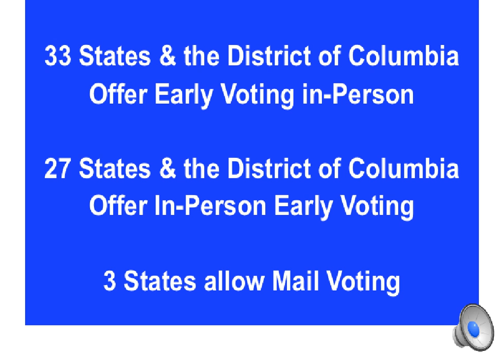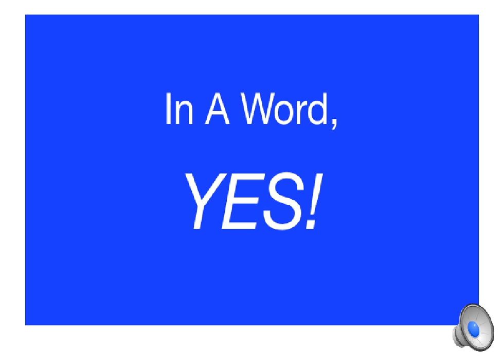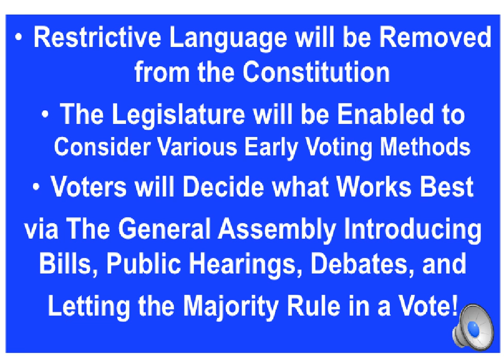"Voting - Nov. 4, 2014" - CT State Ballot Referendum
VOTE!  You can REGISTER on Election Day
Learn the details of why you should vote YES on the State Ballot Referendum to remove Election Rules & Regulations from our Constitution.